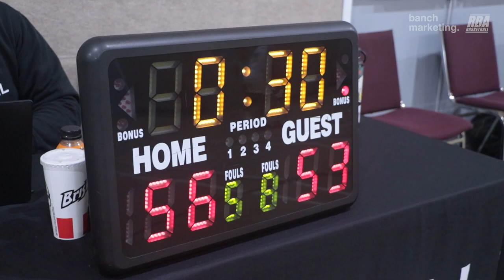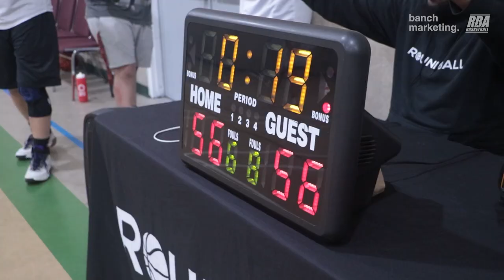2024 Surrey Winter Rec Quarterfinals - Blenders vs Execution - Roundball BC Mens Basketball League